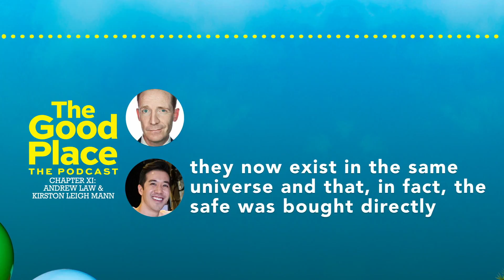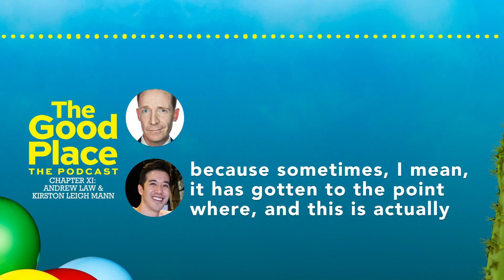The Good Place Podcast - Chapter 11: Andrew Law and Kirston Mann (Digital Exclusive - Clip)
In this episode, host Marc Evan Jackson talks with writer AndrewLaw and costume designer Kirston Mann about costuming themes, conspiracy theories, Mike Schur’s attention to food and a fork-ton more.

NBC's The Good Place follows Eleanor Shellstrop and her mentor as she tries to become a better person in the afterlife.

From Michael Schur, executive producer of "Brooklyn Nine-Nine" and "Parks and Recreation," comes a smart, unique new comedy that follows Eleanor Shellstrop (Kristen Bell, "House of Lies," "Veronica Mars"), an ordinary woman who, through an extraordinary string of events, enters the afterlife where she comes to realize that she hasn't been a very good person. With the help of her wise afterlife mentor (Ted Danson, "Bored to Death," "Cheers"), she's determined to shed her old way of living and discover the awesome (or at least the pretty good) person within.